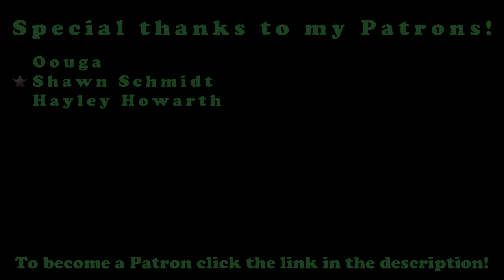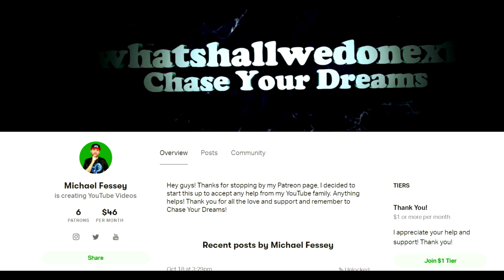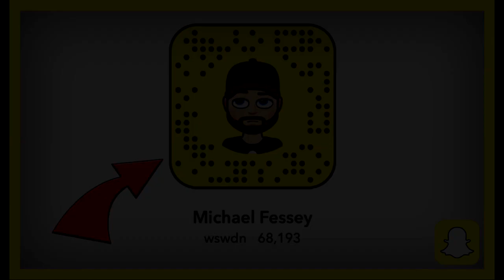AQUAPHOBIA (FEAR OF WATER) IMAGES REACTION!!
DESCRIPTION:

Hey guys! Welcome to another scary video!

So today we are going to be reacting to a video I came across on YouTube titled "Aquaphobia" uploaded by the channel "Subliminal Spook"!

Congratulations! You have discovered the secret comment code and that is "WATER FTW" comment that in the comment section to prove that you read the description and you found it!